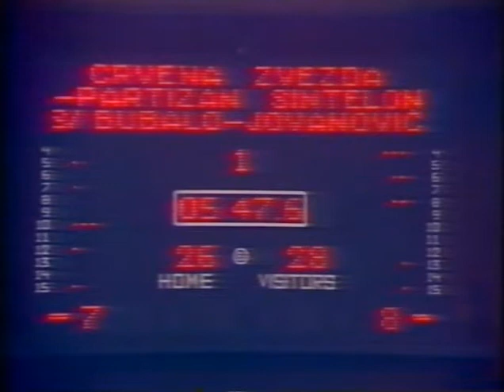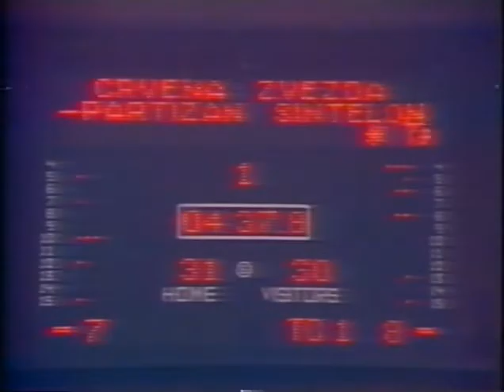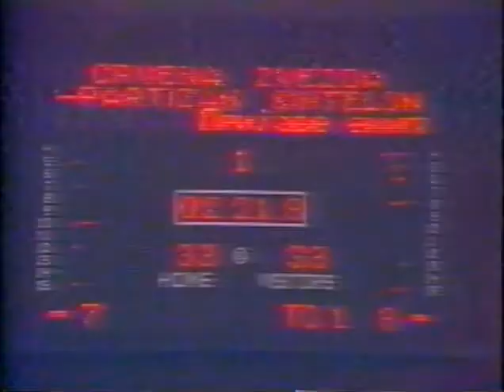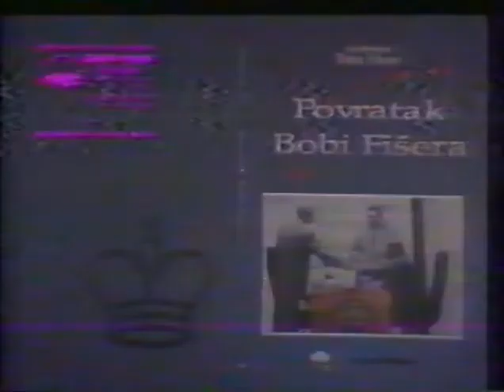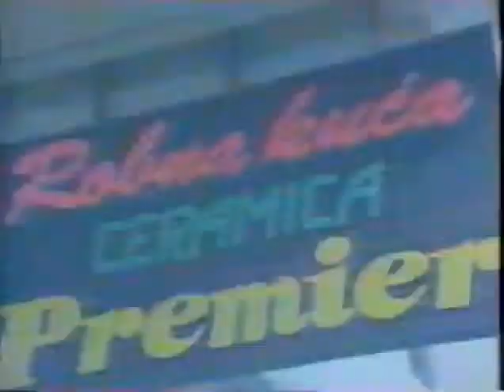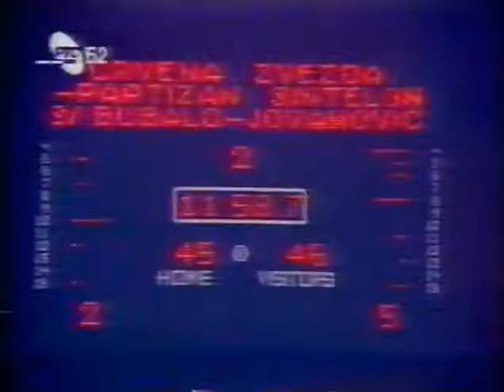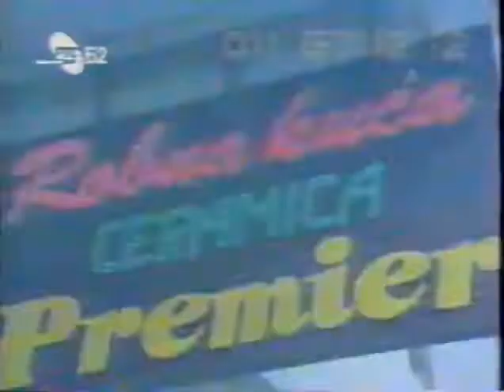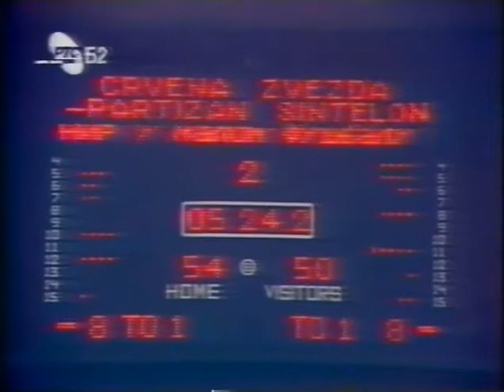Crvena Zvezda - Partizan 72:64, V utakmica finala play off PJ, Beograd 13.05.1993.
Crvena Zvezda - Partizan 72:64, V utakmica finala play off PJ, Beograd 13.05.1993. Bubalo(SRB) - Jovanović B. (SRB)